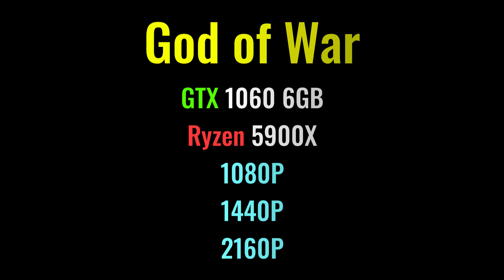GTX 1060 + Ryzen 5900X | God of War PC | 1080p+1440p+2160p | LOW To ULTRA Settings Tested | Tech MK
PC Specs:
CPU: Ryzen 5900X
GPU: MSI GTX 1060 6GB Gaming X
RAM: ThermalTake 32GB 4000MHz RAM CL19
PSU: Corsair 1000X
Motherboard: B550 Aorus Pro AC
Cooler: TH 360 ARGB

Time Stamps:
00:00 Intro
00:08 1080p ULTRA
01:20 1080p HIGH
02:11 1080p ORIGINAL
03:17 1080p LOW
04:19 1080p Graphics: LOW + FSR: Ultra
05:16 1080p Graphics: LOW + FSR: Performance
06:11 1440p ULTRA
07:07 1440p HIGH
08:03 1440p ORIGINAL
09:03 1440p LOW
09:50 1440p Graphics: LOW + FSR: Ultra
10:50 1440p Graphics: LOW + FSR: Performance
11:53  2160p 4K ULTRA
13:04 2160p 4K HIGH
14:15 2160p 4K ORIGINAL
15:20 2160p 4K LOW
16:15 2160p 4K Graphics: LOW + FSR: Performance
17:11 2160p 4K Graphics: LOW + FSR: Ultra
18:05 Outro